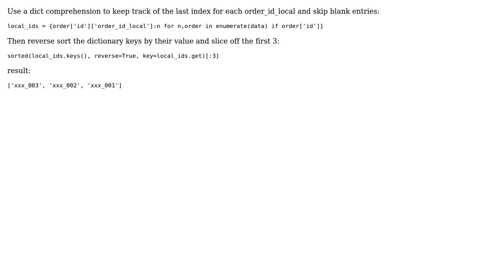Code Review: 3 last distinct values of a list taken from a list of dictionaries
With thanks & praise to God, and with thanks to the many people who have made this project possible! | Content (except music & images) licensed under CC BY-SA | Music | Images & others | With thanks to user TmSmth user RootTwo user AlexV and the Stack Exchange Network Trademarks are property of their respective owners. You are responsible for your own actions.